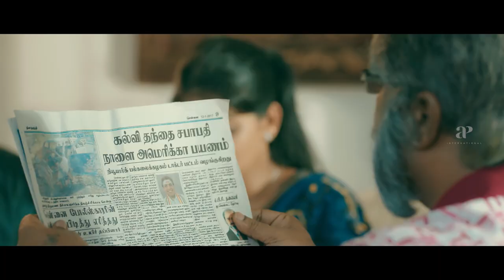Anbanavan Asaradhavan Adangadhavan Movie Scenes | Will Simbu ever get a bride? | STR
apinternational Will silambarasan ever get a bride? Will mottarajendran succeed? Watch anbanavanasaradhavanadangadhavan ft. silambarasan, tamannaah shriyasaran kasthuri vtvganesh directed by adhikravichandran while yuvanshankarraja . Anbanavan Asaradhavan Adangadhavan, also known as AAA, is an action comedy film, written and directed by Adhik Ravichandran and produced by S. Michael Rayappan. The film stars Silambarasan in a triple role, along with Shriya Saran and Tamannaah. This film marks Silambarasan's first triple-role film. The film has music composed by Yuvan Shankar Raja,with Krishnan Vasant and Ruben handling the cinematography and editing, respectively.

Synopsis:-
Michael,a criminal leader,gives up a life of crime and settles in Chennai under a different name.He soon falls in love with a woman but learns that she wants to marry a man who looks just like him.

Movie Credits:-

Written & Directed by Adhik Ravichandran
Produced by S.Michael Rayappan
Starring: Silambarasan,Tamannaah,Shriya Saran
Cinematography: Krishnan Vasant
Editing: Ruben
Production Company: Global Infotainment
Distributed by T-Series Films